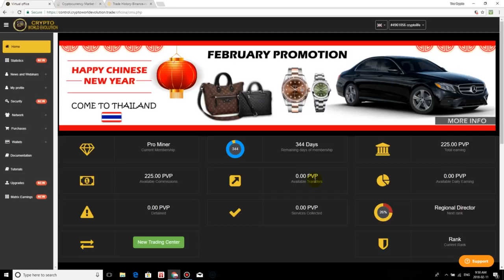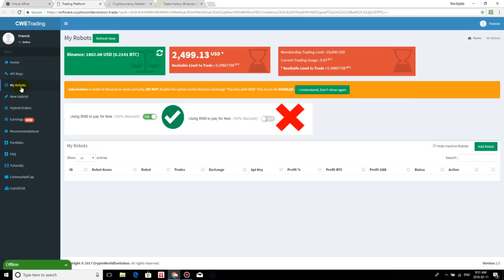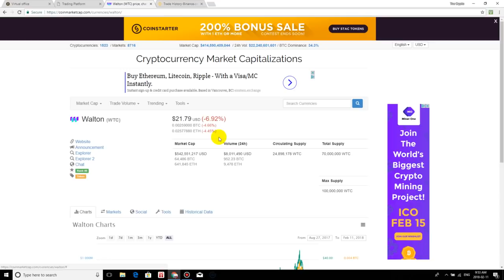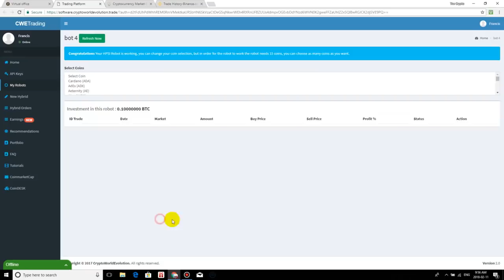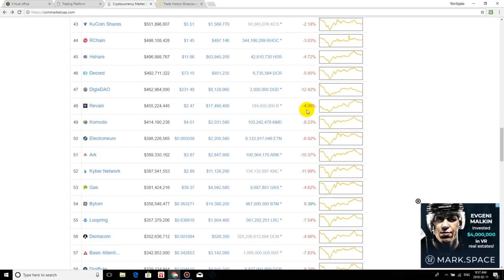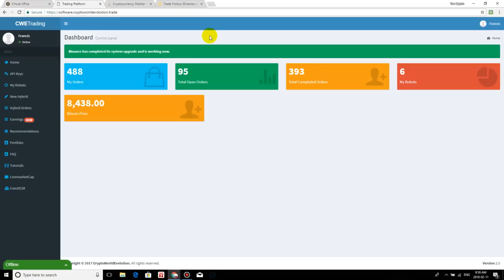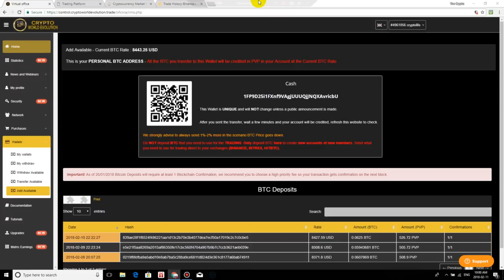THIS TRADING BOT IS KILLING IT!! MY MONEY AND BOT WORKING FOR ME!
Its update Auto Bot Sunday, today we look at the performance of the trading bot i am currently using through Crypto World Evolution. This bot executes  high percentage trades such as 22% swings lets verify this in my Binance account!

World CE is a private member club operated by a team of entrepreneurs who are experts in the field of cryptocurrency digital technologies. We have strategically selected a team of Trading, Mining, and Marketing experts with specific qualifications that meet the needs of the club effectively and efficiently.

Today almost everyone has access to the Internet and uses it daily. In the early years of the Internet everyone had heard of "the Net", but a lot of people hesitated to use it until it became a household staple. This is exactly what is happening with Bitcoin.

Bitcoin and Blockchain technology are a new concept of digital coins and smart digital contracts which are still in their infancy stages. This technology has the power to transform the way we do business by storing records, guaranteeing the value of transfers, providing levels of security never before seen in the world of finance, and opening the possibility to countless new uses we have not yet imagined.We are trained to offer our partners everything they need to achieve their financial goals.